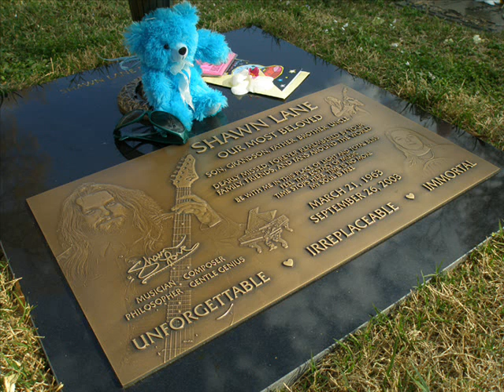Shawn Lane: A Tribute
Just a little something i threw together with some pics i found around the internet. Shawn was a very talented guitarist and will be missed very much. the song playing is "Gray Pianos Flying" from the Powers of Ten Album. Rest in peace Shawn, many people love and miss you.

Notice: I DO NOT CLAIM ANY PHOTOS OR MUSIC TO BE THAT OF MY OWN.